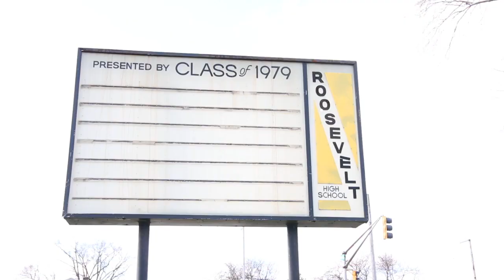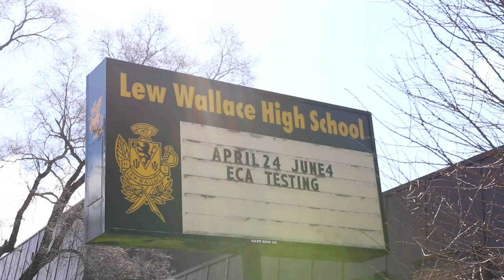LEGACY CLOSED GARY, INDIANA (Trailer)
Working on a documentary about the rich history and legacy of "Gary High School Track & Field" from scratch.